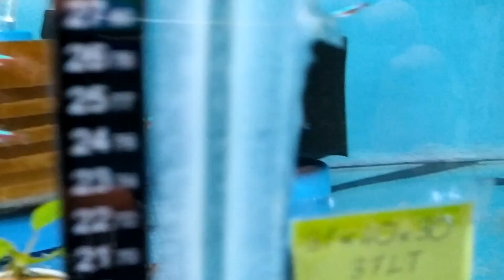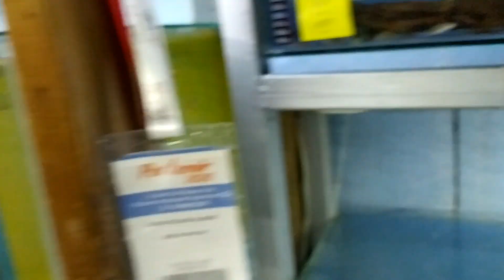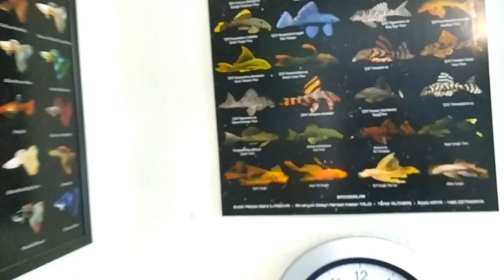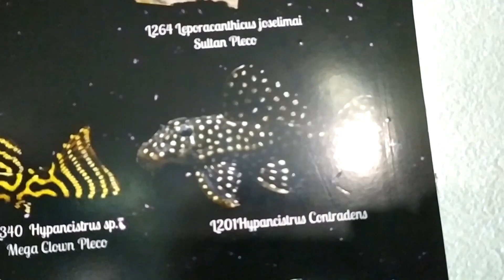Akvaryum Vlog #297 (6 Tür Yeni Balık)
Red lizard vatoz
Leopar vatoz
Kardinal neon tetra
Kırmızı burun tetra
Buenos aires tetra
Zebra danio